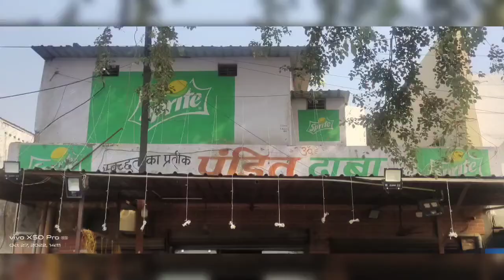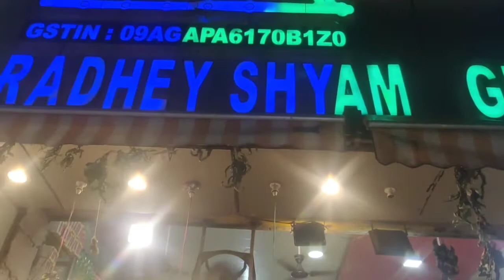Thakur Ji ne Chamatkar Kiya ham Vrindavan pahunch gaye